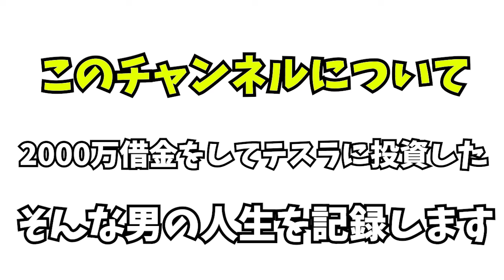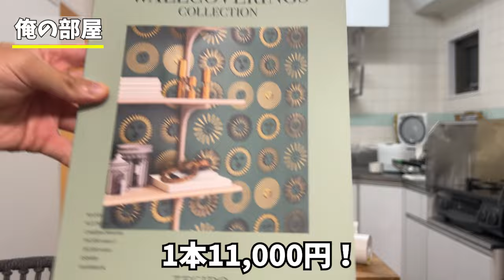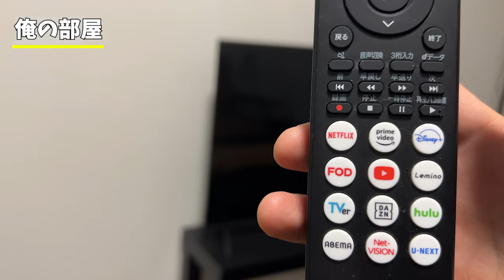【一人暮らし】35歳独身のお部屋紹介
借金してテスラの株を買ってる者です

【DIE WITH ZERO　人生が豊かになりすぎる究極のルール】
【イーロン・マスク自伝】
【イーロン・マスク 世界をつくり変える男】